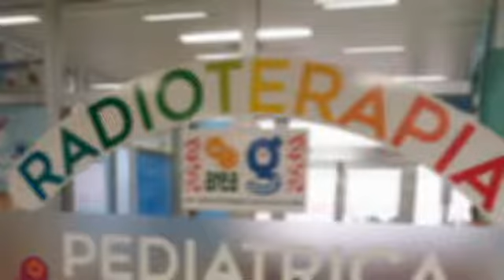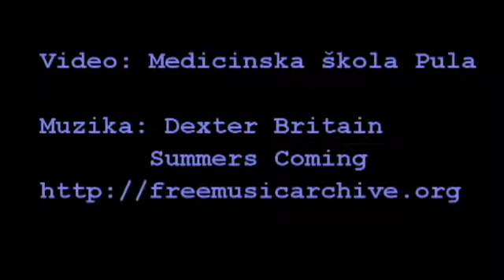MSP Palijativna skrb